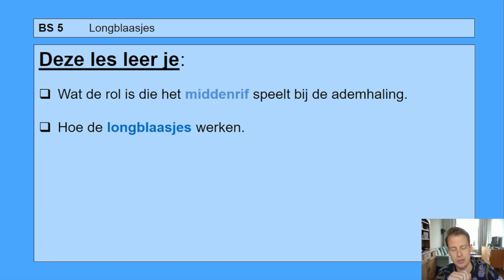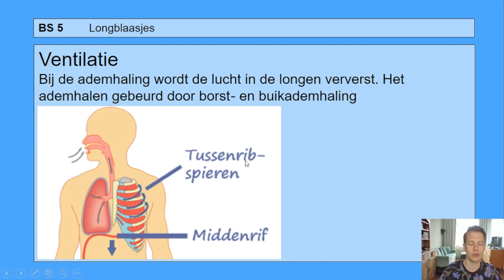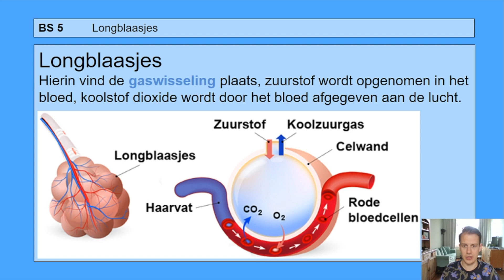VMBO HAVO 2 | Verbranding en ademhaling | Basisstof 5 Longblaasjes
In deze video leer je:
- Hoe de longblaasjes werken.